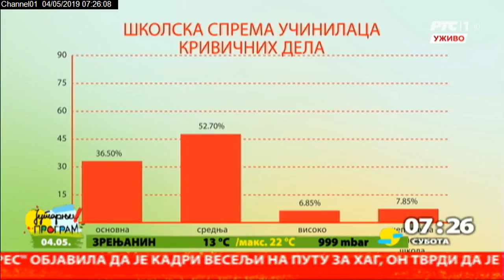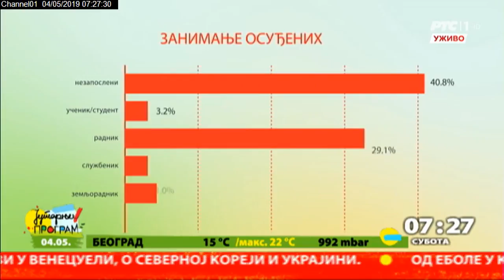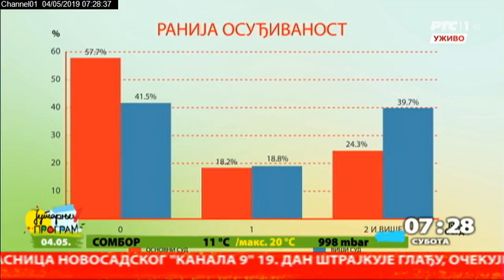Prestupnici u statistici